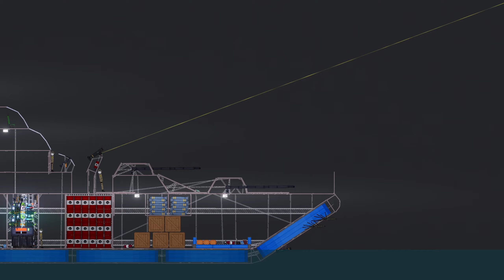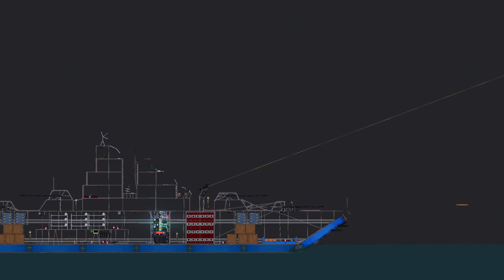World of Warships in peopleplayground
😀did you like the video? write in the comments...
😀👋Hello everyone! This is my motivation for recording new videos

Processor: AMD Ryzen 9 5950X
Motherboard: Gigabyte X570 AORUS MASTER
GPU: MSI GeForce RTX 3080 Ti SUPRIM
RAM: 64GB DDR4